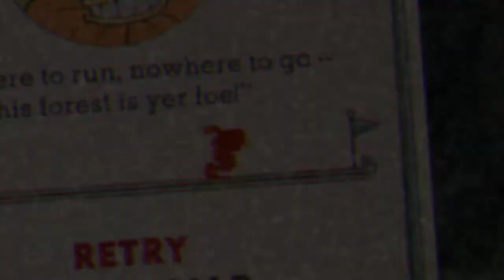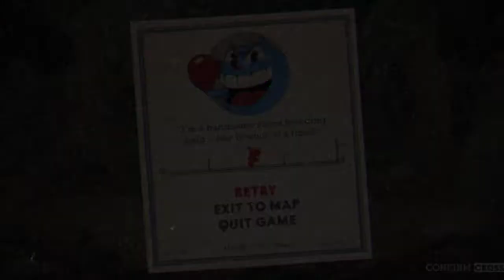ENFRENTEI O BOSS ZÉ GOTINHA! - CUPHEAD #2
Jogo Cuphead